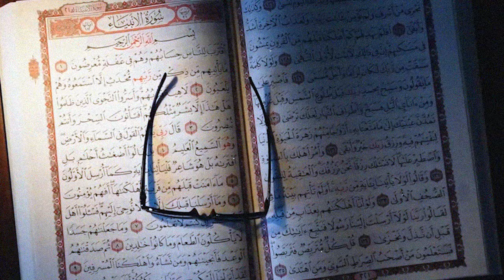NEW Contradiction found in Quran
📙 FAQ:
Q: “RC, can we download and repost your Videos & Live Shows?”
A: Yes, but provide the Link to my YouTube channel in your description box & pinned comment.